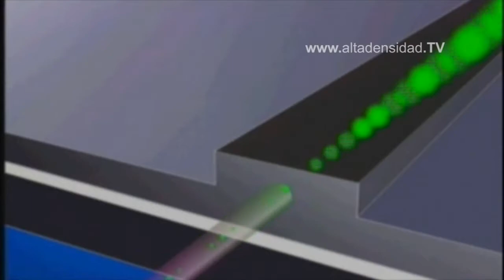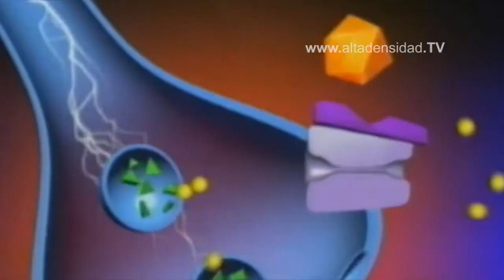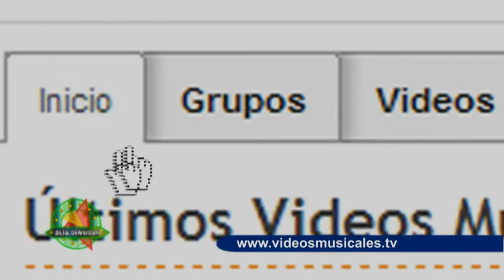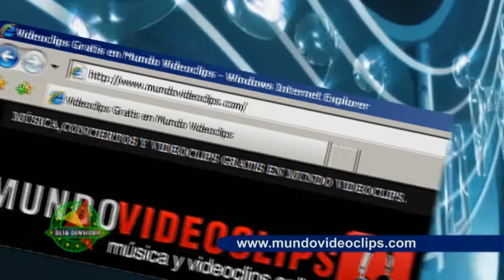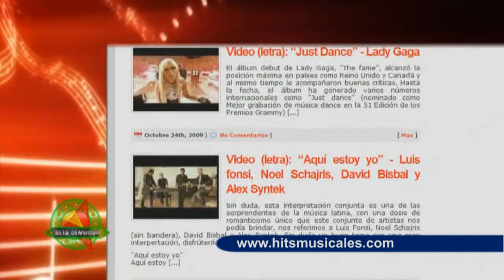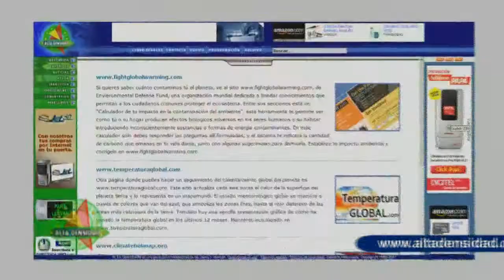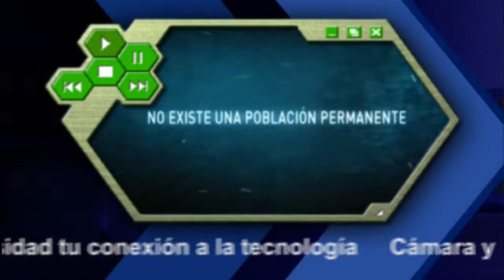ALTADENSIDAD HD No 442-PARTE III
Crean cámara que graba un millón de imágenes por segundo.

Presentan el primer disco duro sumergible  y a prueba de golpes.